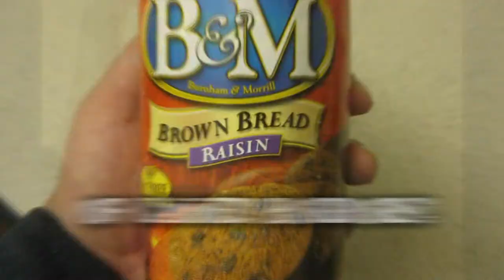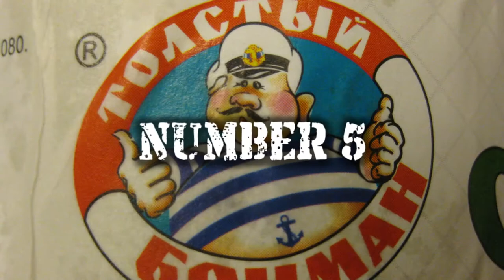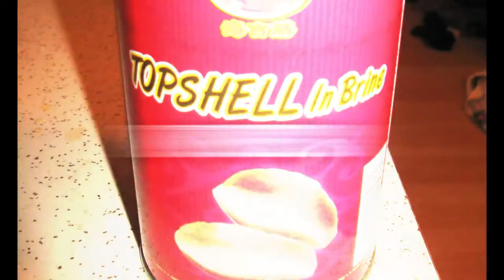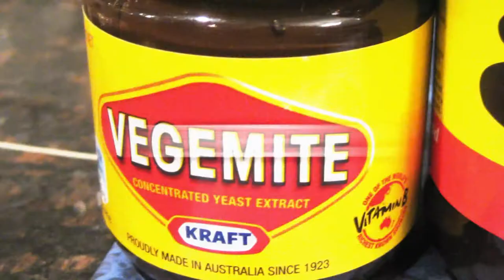It Came From a Can Season 1 & 2 Retrospective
In this video we take a look back at the first 2 seasons if It Came From a Can and list our top 5 best and top 5 worst.

Look for season 3 to start up next month! Episode 1: Surstromming